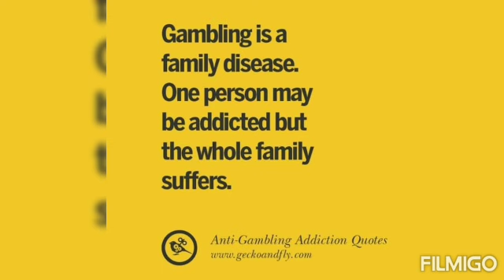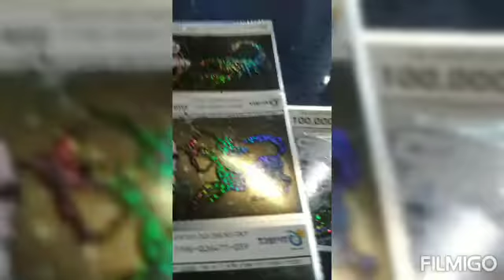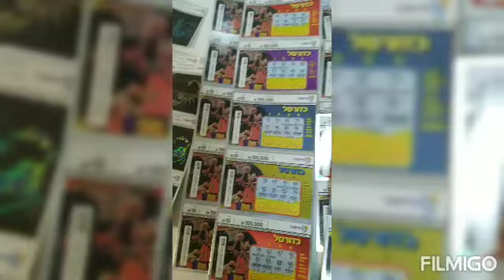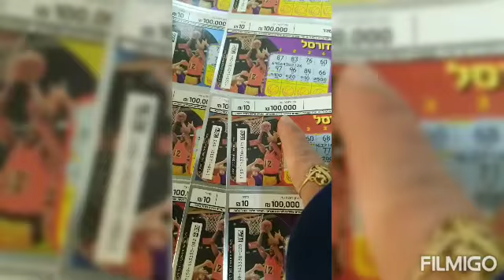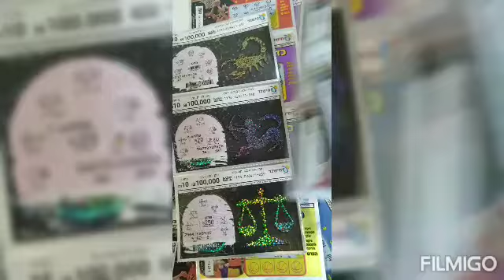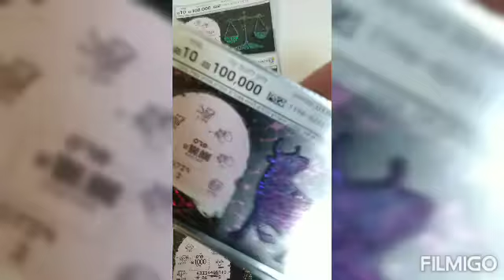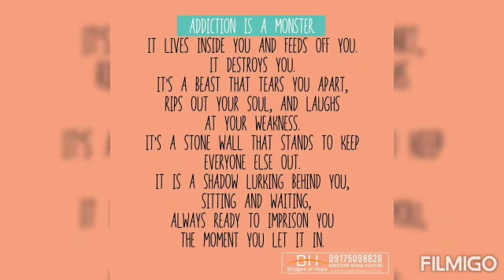Samples Scratching CARDS (kaskas Kard) sa ISRAEL Lotto Outlet .